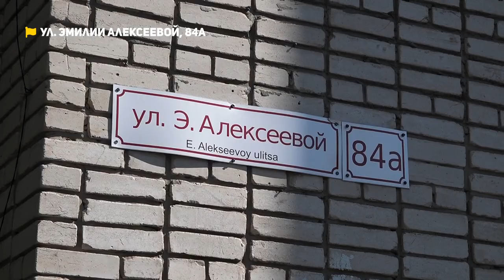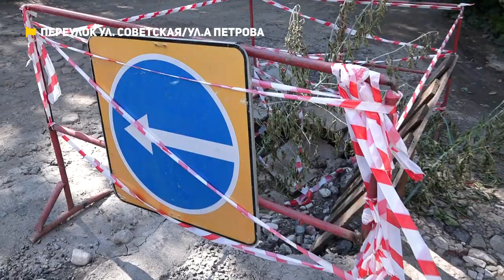Вода с дырявой крыши заливает электропроводку, ямы и бездорожье | Коммунальный патруль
Смотрите в новом выпуске программы "Коммунальный патруль":

- Боятся сгореть заживо. Из-за протечки крыши жители многоквартирного живут как на пороховой бочке.

- Ни пройти, ни проехать! Барнаульцы уже пять лет вынуждены преодолевать полосу препятствий, чтобы добраться до магазина

- Шок! Жители многоквартирного дома почти месяц жили по соседству с разлагающимся трупом. Заметили лишь когда провис потолок.